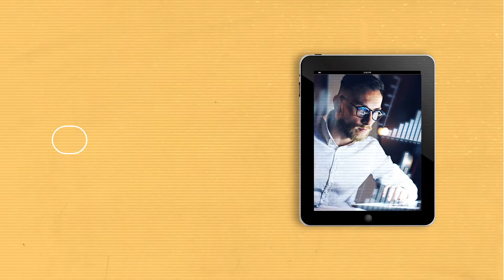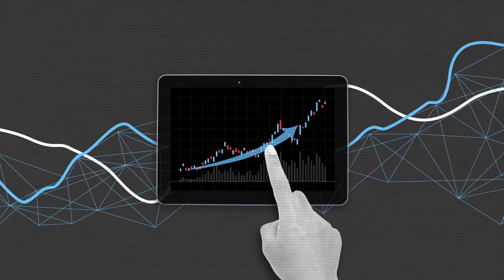TagZag - Digivox - Envneto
Conheça mais sobre nosso trabalho.